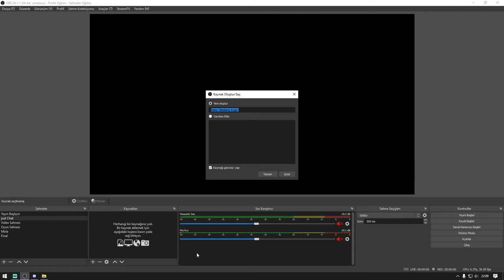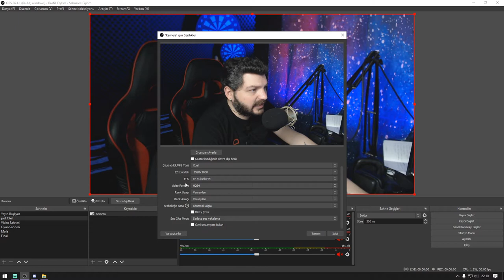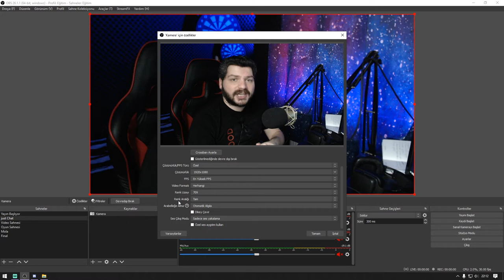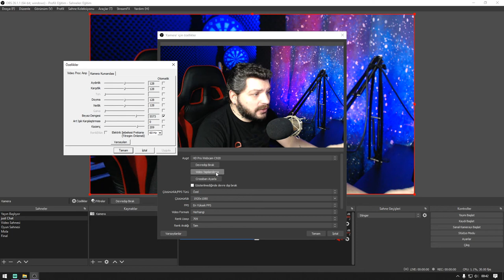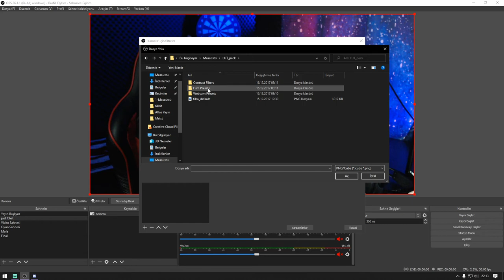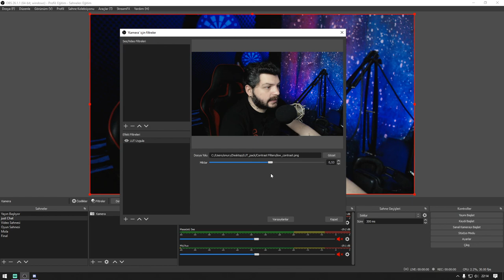OBS Kamera Ayarları Nasıl Yapılır ? | Kamera Efekti Nasıl Eklenir ? | Obs Eğitim Serisi 5.Bölüm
Bu bölüm ile sizlere obs kameranızın ayarlarını nasıl yapabileceğinizi ve renk efektlerini nasıl ekleyebileceğinizi gösteriyorum. Ayrıca aşağıdaki linkten Lut efektlerini indirebilirsiniz.

📷KAMERA📷
1- Canon 600d
2- Lens EF-S 18-55mm 1:3.5-5.6 II
3- Logitech C920

🎤MİKROFON🎤
- Behringer C-1

🖥️BİLGİSAYAR🖥️
- İşlemci : AMD Ryzen 7 2700x
- Soğutma : COOLER MASTER MasterLiquid ML240L
- Anakart : GIGABYTE B450M S2H
- Ekran Kartı : Sapphire rx570 nitro+ 8gb
- Ram :Corsair Vengeance Kırmızı 8GB x 2
- SSD : James Donkey AD001JMS707 512 GB M.2 NVME
- Disk : Toshiba OCZ TR200 480GB 2.5" TR200 555/540MB/sn SSD Disk

🖥️MONİTOR🖥️
- 1.Yan monitör : Asus VG248QZ 24" 144Hz 1ms (HDMI + Display + DVI-D) Full HD Oyuncu Monitör
- 2.Yan monitör : Asus VG248QZ 24" 144Hz 1ms (HDMI + Display + DVI-D) Full HD Oyuncu Monitör

🖱️ÇEVRE BİRİMLERİ🖱️
- Mouse : Rampage Smx-R22 Phoenix
- Klavye :Rampage Kb-r88
- Mouse Pad : Addison Rampage Combat Zone XL 800300
- Kulaklık : Razer Tiamat 2.2 V2